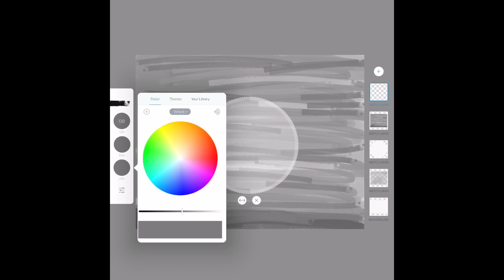Blue Tree Digital Painting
Software Used : Adobe Sketch